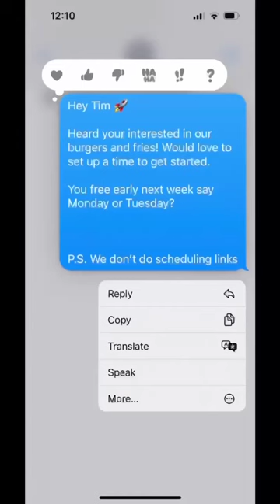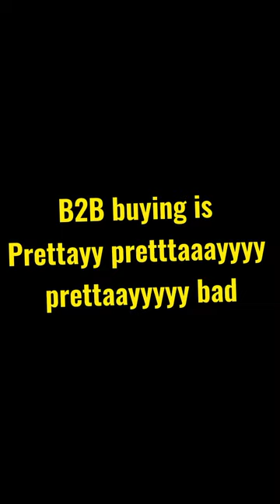Imagining B2B as a Restaurant: AppleB2Bees?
What would happen if B2B had a restaurant, perhaps AppleB2Bees or what other name would they give it? 🤔